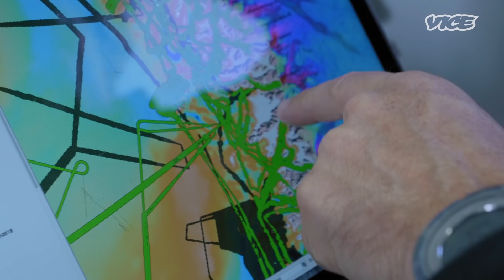Making Sense of the End of the World with my Dad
How much trouble is humanity in as Earth’s ancient glaciers melt?

One of the world’s foremost glaciologists, Dr. Eric Rignot, returns to Greenland hoping to go the furthest north he’s ever been on a boat - a perilous journey fraught with sea ice and no radio signal - to for the first time ever survey the Humboldt glacier, one of the big potential contributors to global sea level rise. He brings his filmmaker-daughter Julia along for this 10-day journey to the end of the world. The findings from this mission will help scientists globally with their climate change projections.